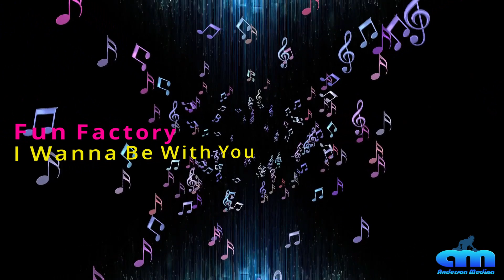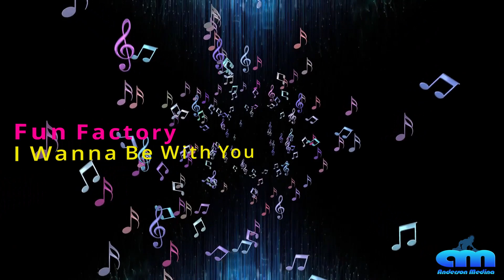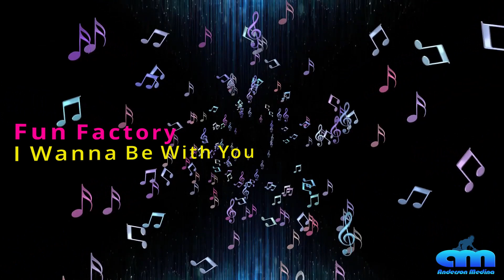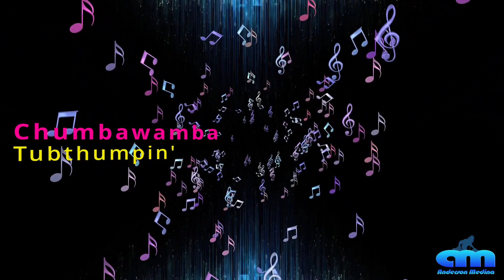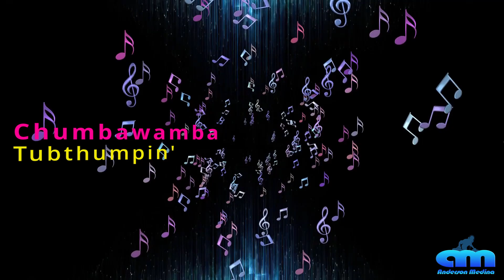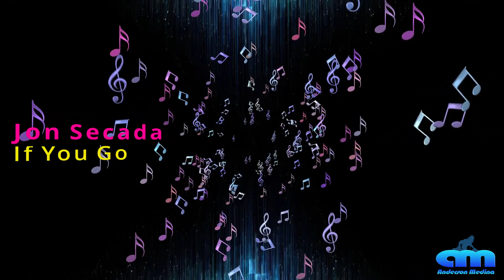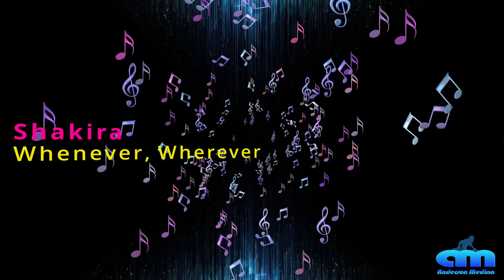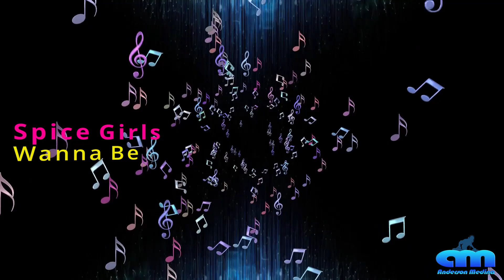Set Mix by Anderson Medina | Versões UltimiX | Jon Secada, Shakira, Spice Girls, PSB e muito mais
Set com sucessos das décadas de 1990 e 2000, nas lendárias versões Ultimix.

TRACKLIST

00:00 Mr. President - Coco Jamboo
04:28 Ini Kamoze - Here Comes The Hotstepper
08:28 Fun Factory - I Wanna Be With You
13:18 Justin Timberlake - Rock Your Body
16:08 PM Dawn - Looking Through Patient Eyes
20:39 Milli Vanilli - All Or Nothing
23:09 Paul Oakenfold Ft. Shifty ShellShock - Starry Eyed Surprise
27:33 Crazy Town - Butterfly
30:01 Ace Of Base - Lucky Love
32:47 Chumbawamba - Tubthumpin'
37:32 Jon Secada - If You Go
42:04 Sandée - Love Desire
46:40 Shakira - Whenever, Wherever
48:18 Will Smith - Gettin' Jiggy With It
53:29 Spice Girls - Wanna Be
58:37 Pet Shop Boys - West End Girls

Flashback
Midback
das antigas

Neste canal você vai curtir muitas playlists musicais em diversos estilos.
Você faz a festa e eu fico encarregado de ser o seu DJ particular, e o melhor, sem gastar nada.

A festa é sua, a playlist é por minha conta!

Setup

Controladora RANE ONE
Toca discos Áudio Technica AT-LP120USB
Fones AKG
Aiwa NSX 999
Interface de áudio M-Audio Fast Track Pro